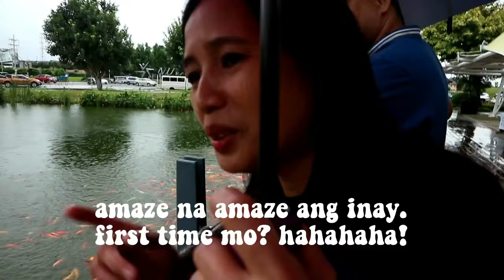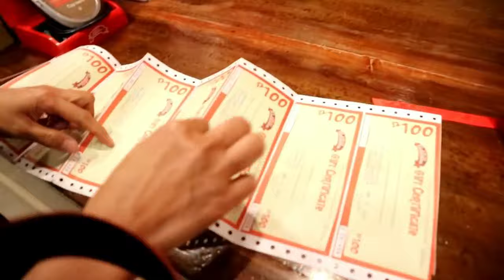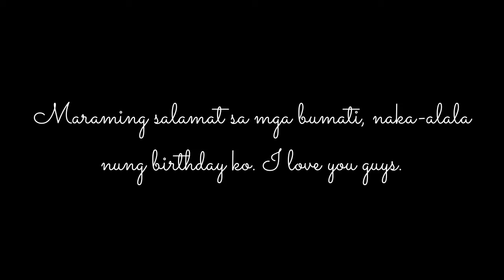MY 22ND BIRTHDAY! (Ano ang Wish Ko?) | Marc Arleson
Happy 22 years of existence, Marc Arleson! Maraming salamat sa mga taong bumati, nakaalala sa aking birthday. (Aug. 04, 2019)

How I spent my birthday? Pumunta kami ng Nuvali, Sta. Rosa, Laguna para mag-celebrate. Although binagyo kami dahil may bagyo naman talaga tuwing birthday ko eh. (Walang bago don)

Sana magustuhan niyo yung birthday vlog ko. Sorry kung medyo late yung upload kasi minsan work is life eh. Hahaha.